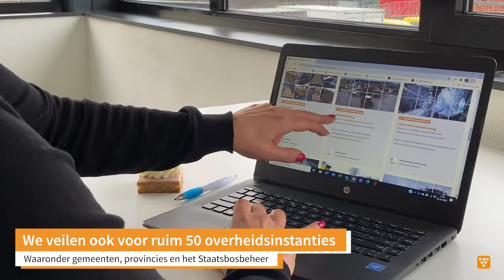Rixt legt uit wat Fleetlink veilingen zijn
Veilingadviseur Rixt Kiers vertelt wat een FLEETLink veiling bij Onlineveilingmeester.nl inhoudt. Op dinsdag 1 december gaat de eerstvolgende FLEETLink veiling (industrieel materieel) op Onlineveilingmeester.nl van start. Voor meer informatie over deze veiling, bezoek je deze pagina

Wij zijn Onlineveilingmeester.nl en gevestigd in Groningen en Heerenveen. Heb jij iets om te veilen? Meld je aan op ons veilingplatform! Ook kun je op ons veilingplatform zoeken naar unieke en bruikbare kavels die jij nodig hebt. Klik dus snel door naar Onlineveilingmeester.nl.